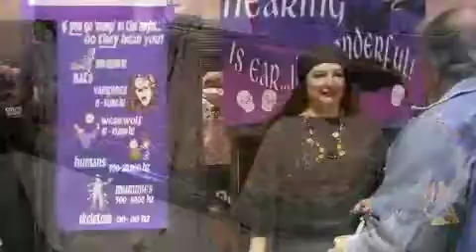United Way Chili Cookoff 10 21 11